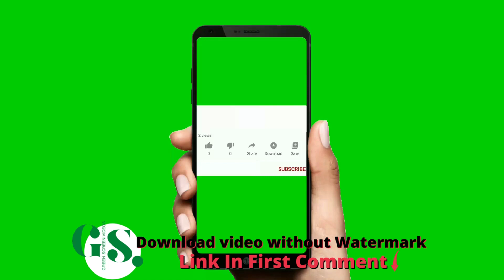Like Subscribe YouTube Green Screen Video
Link: Hello! ThankYOu. ABOUT OUR CHANNEL
Our channel is about National and International Green Screen Videos. We cover lots of video News, Science, Tech, Health, Sports, and Politics.

best software for green screen videos,
birds green screen videos,
cool green screen videos,
google chrome green screen videos,
green screen a video,
green screen background for youtube videos,
green screen background video,
green screen for zoom,
fire green screen,
green screen video download for kinemaster,
imovie green screen,
green screen premiere pro,
green screen zoom,
green background video,
obs virtual background,
chroma key online,
free green screen backgrounds,
chroma key premiere,
green screen footage,
free green screen video backgrounds,
green screen google meet,
kinemaster chroma key,
green background video for kinemaster download,